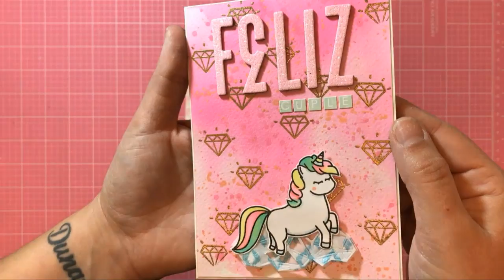Tutorial Tarjeta cumpleañera con los sellos Dunaon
Una tarjeta de cumpleaños con los sellos Dunaon del unicornio, todo con acuarela, emboss y pintando con copics.